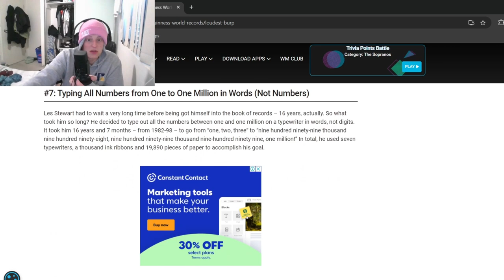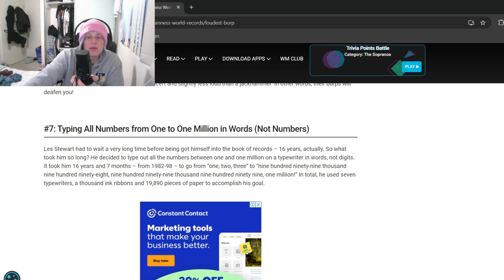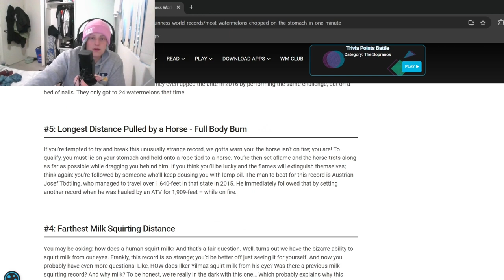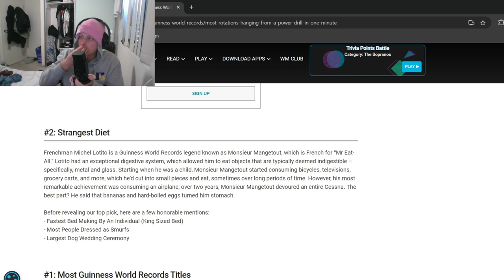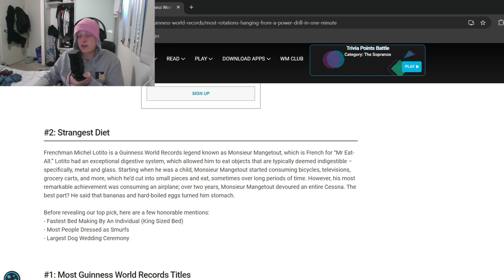Guinness World Records is a Joke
All of them are pointless